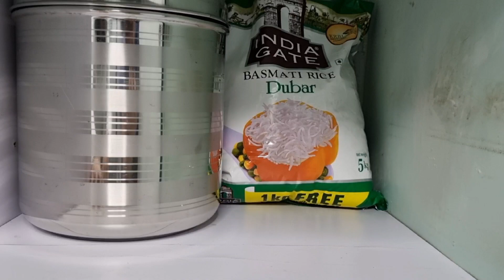My New Kitchen Tour | Kitchen Organization Ideas | Modular Kitchen Ideas | Kiran